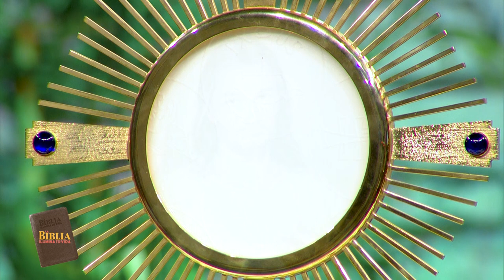La Biblia Ilumina Tu Vida - Martes 20 de Junio del 2023